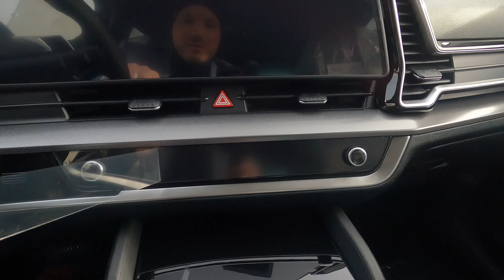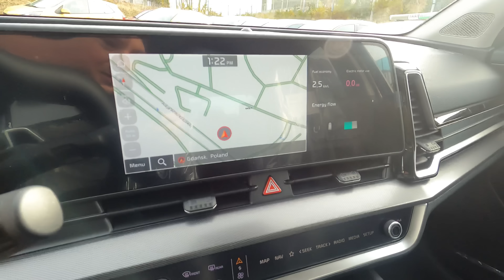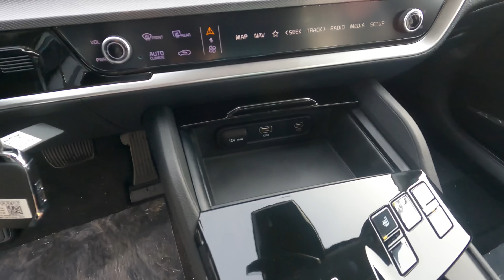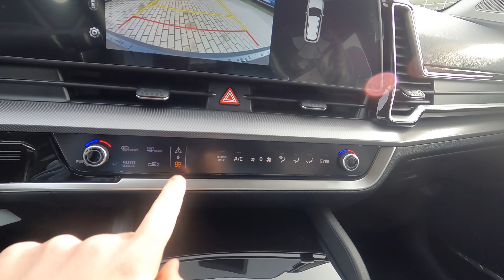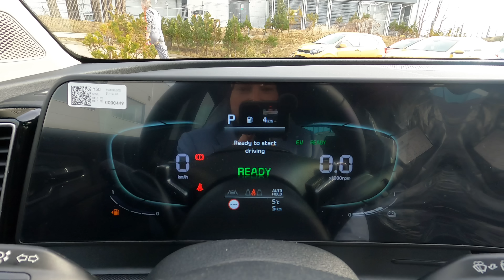Kia Sportage 2022 [1.6 T-GDI 230KM HEV] wersja L | Black Pearl | Prezentacja PL | Unwraping | 4K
Krótka prezentacja nowej Kia Sportage w wersji hybrydowej wersja L.